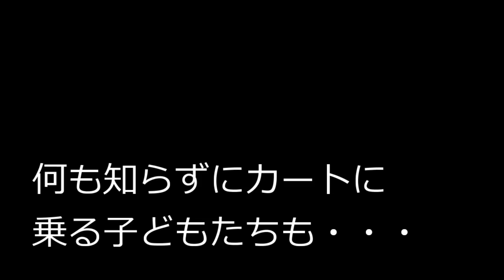【遊園地の裏の顔】新テーマパークの超鬼畜裏技ご紹介！【ボッタクリ】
簡単に運営資金が稼げる血も涙も無い裏技です。相当鬼畜です。

【新テーマパーク実況プレイ再生リスト】

※ご注意
この動画は攻略などの要素はありません。効率なども気にしない適当エンジョイプレイですので、それでもいい方のみご視聴下さい！